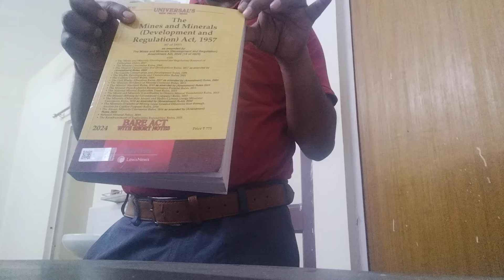Royalty, Dead rent,DMF, NMET under MMDR, Act 1957